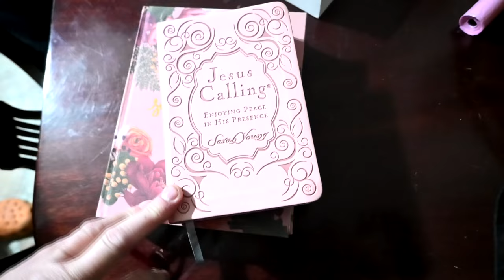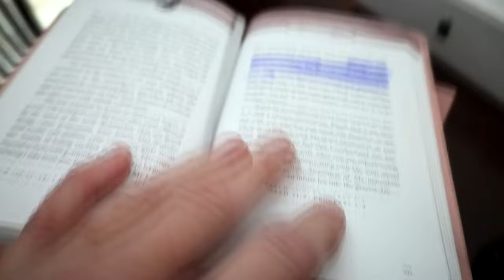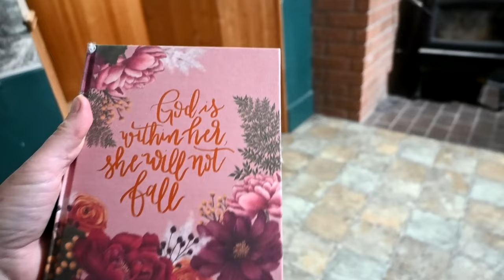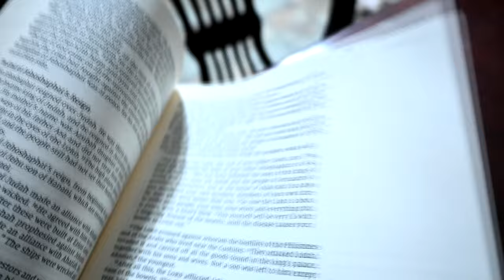You Won't Believe Why Honey Is Mad Now!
DaybyDayVlogs
110 North Front Street - A3,
Suite #213
Belleville, Ontario, K8P 0A6
Canada